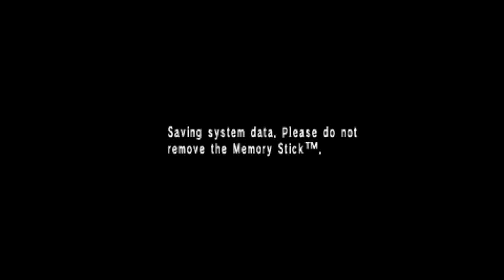Avanzamos poco , pero hubo risas (SMT: Persona Playthrough Ep.9)